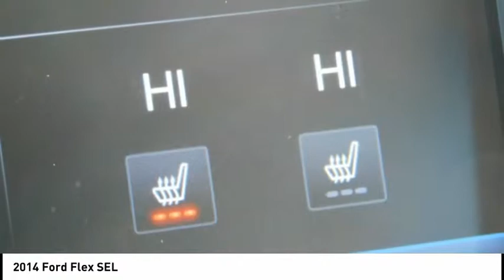2014 Ford Flex SEL UsedNew or Used I81721A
Our full-service Ford and Lincoln dealer has been offering Waukee and Des Moines IA residents great deals on new and pre-owned vehicles for over 35 years. Stop by today for a terrific experience!

2014 Ford Flex SELReviews:  * If what you'd really like is a modern interpretation of the classic American station wagon theme, the 2014 Ford Flex could be the one. It offers seating for six or seven, a range of trim levels and prices, available all-wheel drive, and a turbocharged V6 EcoBoost engine. Source: KBB.com  * Spacious and versatile cabin with genuine three-row space; refined ride; high-tech features; excellent visibility; strong turbocharged engine option. Source: Edmunds  * Ford Flex is the modern way to move. With bold lettering on the hood, futuristic front grille, and a sleek shape, it is the space for busy families on the go. It comes in 3 trims: the Base SE, the mid range SEL, and the top-tier Limited. Exciting to look at, Flex is equally exciting to drive. Standard on the SE and SEL is the 3.5L V6 with 287 HP and 25 MPG HWY, and the Limited gives you choice of that or the optional 3.5L EcoBoost V6 with 365 HP and 23 MPG HWY. Both engines come with a 6-speed SelectShift Automatic transmission. The Flex is full of great technology. Standard SYNC with MyFord keeps you connected to calls, music and more while keeping both hands on the wheel and your eyes on the road. Adaptive Cruise Control automatically adjusts the speed of the vehicle if there is slowing traffic ahead. If you are getting the Limited, Active Park Assist is available that can identify spots for you to parallel park in and then steer the vehicle into place itself. Flex comes standard with 1st-row bucket seats, 2nd-row 60/40 split bench seat and 3rd-row 50/50 split bench seat for seven-passenger seating. It's amazing how much room there is for all seven passengers, and 2nd-row and 3rd-row legroom is best in class. New for 2014, its Appearance Package is available with the option of a new monochromatic or Tuxedo Black Metallic-painted roof. For a more spacious feel, the available Vista Roof consists of four skylights covering all three rows of seating. The available Navigation System with